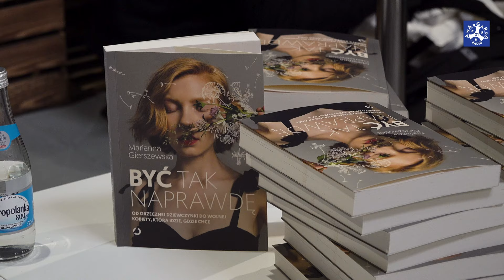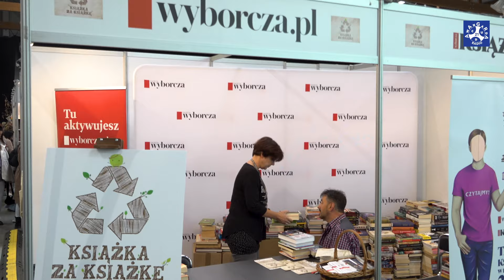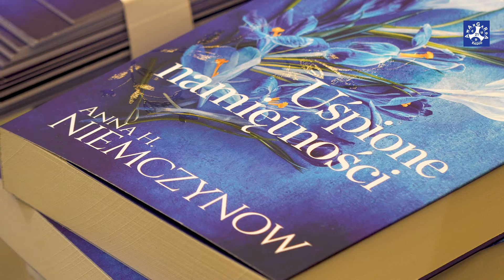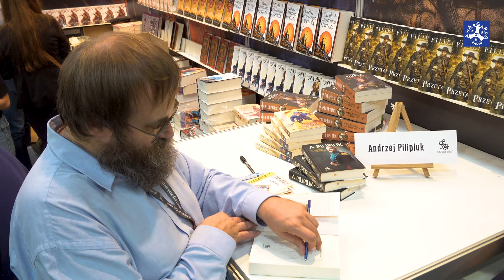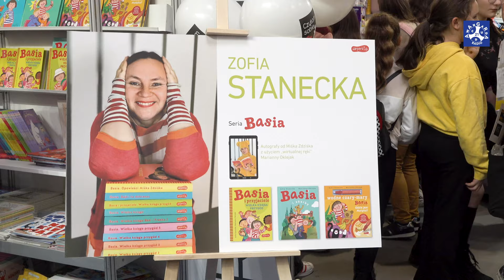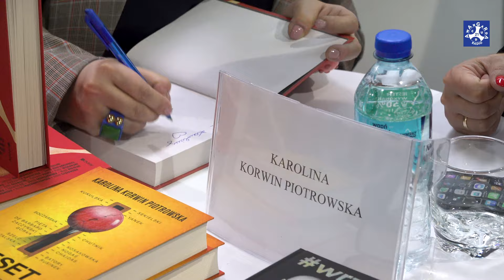Krakowskie refleksje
W jednym dniu i w jednym miejscu spotykasz tak różne osobowości, że to wydaje się aż niewiarygodne. A jednak.

Lista autorek i autorów, których zobaczycoe w filmie:
Marianna Gierszewska
Mery Spolsky
Szczepan Twardoch
Rafał Ziemkiewicz
Wojciech Cejrowski
Grzegorz Kołodko
Jerzy Bralczyk
Anna H. Niemczynow
Ałbena Grabowska
Marcel Moss
Ziemowit Szczerek
Agnieszka Gąsienica-Giewont
Stanisława Trebunia-Staszel
Wojciech Orliński
Weronika marczak
Małgorzata Rogala
Andrzej Pilipiuk
Cezary Harasimowicz
Jakub Żulczyk
Robert Małecki
Jakub Ćwiek
Adrian Bednarek
Witold Gadowski
Wojciech Sumliński
Piotr Zychowicz
Jacek Bartosiak
Karolina Korwin Piotrowska
I wielu innych :)